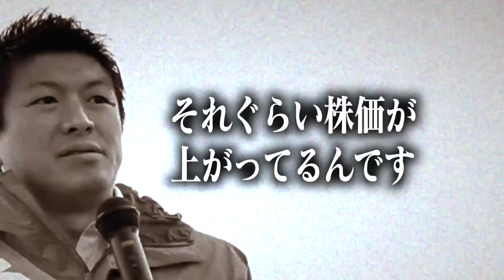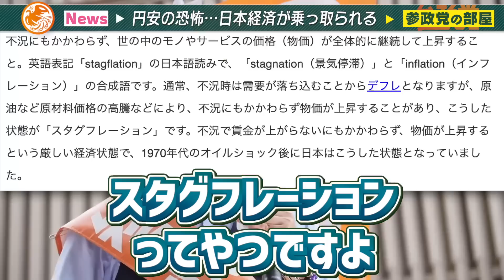【参政党】神谷宗幣 円安の悪化と●●で日本経済が壊れます。原因は●●です。トヨタも買収される。超円安の時代に備えて【日銀 為替介入 インフレ 金融緩和 金利】【字幕テロップ付き 切り抜き】参政党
神谷宗幣が円安で日本経済が壊れるシナリオを語る。街頭演説まとめ。
全て字幕テロップ付き！参政党の街頭演説の要点まとめです。参考資料付き！
聴覚障害のある方に是非！手首が腱鞘炎ぽいのでもう長尺は無理かもです！

【目次】
0:00 ハイライトOP
0:27 日本経済は瀕死状態です。
4:19 「貧困・円安・デフレ・物価高」のトリプルパンチで終わる
8:27 緊急条項で合法的にやりたい放題
13:35 円安で●●の株価高騰。日本の大企業全て買収できる

●政経ゆっくりチャンネル参政党さんからの引用です。ありがとうございます。⬇︎

参政党の街頭演説を短時間にまとめて投稿していきます。
字幕付きなのでミュートでも確認できます。
時間のない方に特にオススメです。

【参政党 主要メンバー】
神谷宗幣、武田邦彦、吉野敏明、松田学、赤尾由美、川裕一郎

●参政党HPの「街頭演説のスケジュール」はコチラから！⬇︎

政治についてほとんど興味がなかったのですが、少しずつ勉強していけたらと思います。
皆さん一丸となって参政党を盛り上げていきましょう！